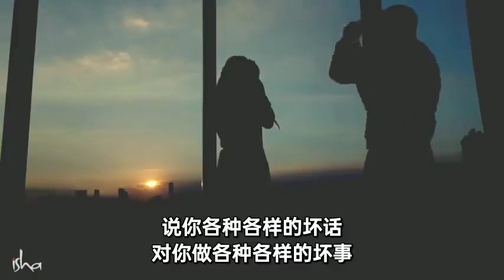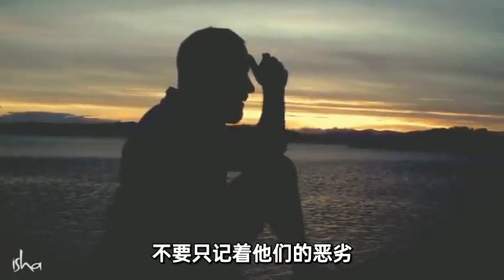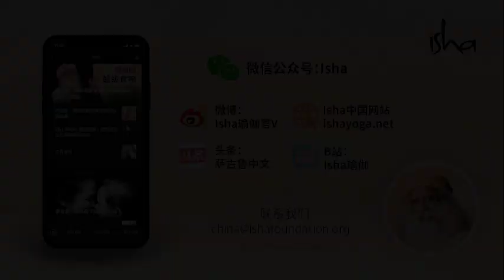当他人态度恶劣时，该如何回应？| Sadhguru 萨古鲁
无论你遇到谁，都要关注你能看到的他们身上最好的一面。